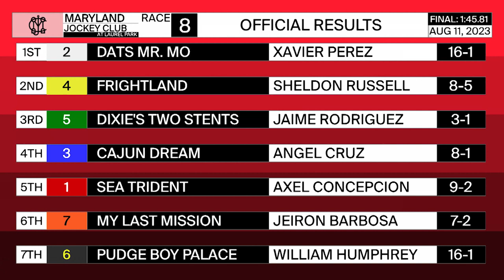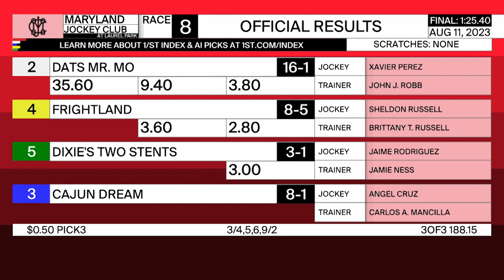LAUREL PARK 08 11 2023 RACE 8